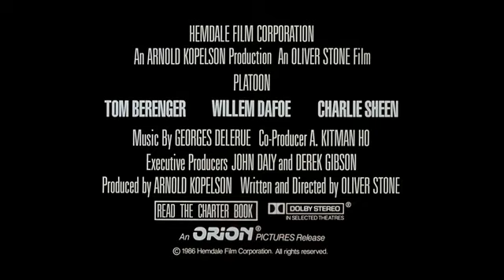Взвод (Platoon)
Оригинальное название: Platoon

В сентябре 1967 года куда-то в приграничный район между Вьетнамом и Камбоджей прибыл рядовой 25-го пехотного полка Крис Тэйлор. Прибыл, чтобы своими глазами увидеть, как выглядит подлинный Ад. Не потусторонний, вымышленный, сочиненный писателями или художниками, а натуральный, здешний, вполне земной Ад, на территории которого схлестнулись друг с другом сержант Боб Барнс и сержант Илайес Гродин. Они тоже думали, что будут воевать с партизанами-вьетконговцами, но оказалось, что иногда приходится драться со своими